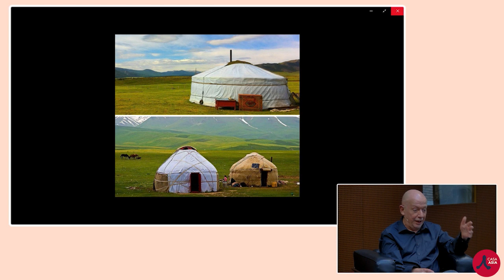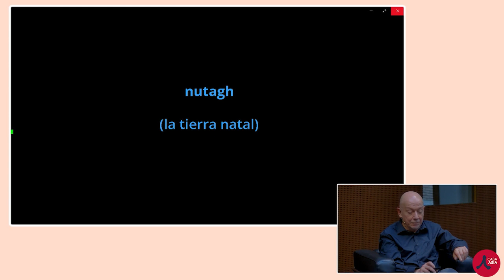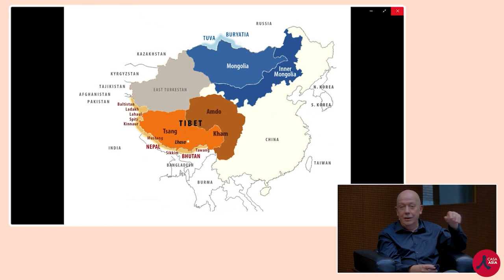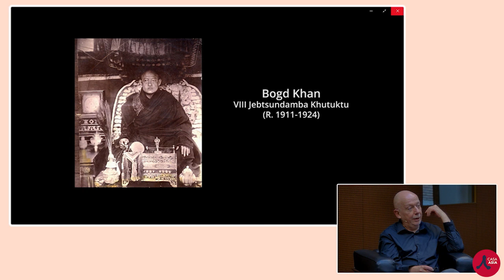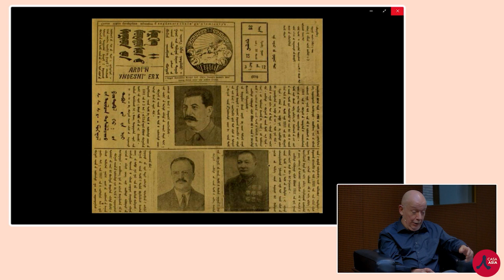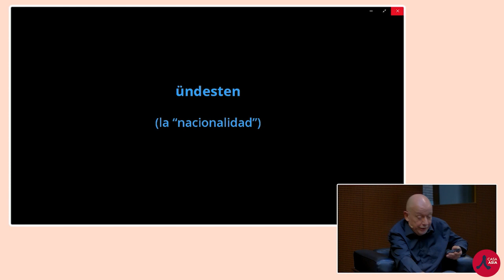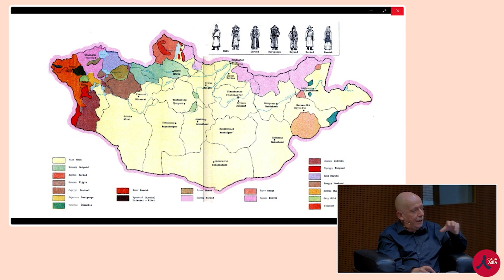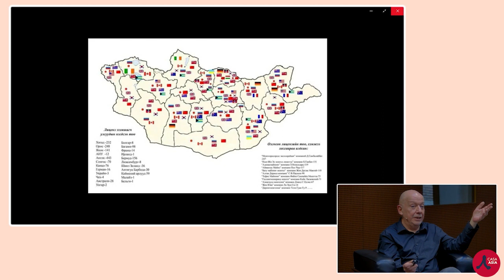Conferencia «Mongolia en la era global»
La construcción de una identidad mongol moderna es un proceso en marcha que implica nuevas y polémicas lecturas de su pasado, tanto tradicional (las comunidades de pastores nómadas, el imperio de los kanes) como sobre todo reciente (la pertenencia al bloque soviético). En este sentido, la experiencia de Mongolia comparte rasgos fundamentales con otros países de la estepa de Asia Central que accedieron a su independencia política a finales del siglo XX. En todos estos estados asistimos hoy a un debate colectivo no exento de tensiones sobre la pervivencia de su identidad en el contexto de la globalización.

En esta conferencia se presentará el proyecto de investigación Nómadas en la era global: La construcción de una nueva identidad nacional y cultural en Mongolia, que ha recibido una de las tres becas Ruy de Clavijo 2022-23 del Observatorio Asia Central de Casa Asia. El conferenciante, Miguel Peyró, expondrá las actuales señas de identidad de la República de Mongolia. Se analizarán los contenidos políticos, sociales y culturales que se vinculan hoy en este país a la conciencia de  «ser mongol».

La concesión de las Becas Ruy de Clavijo se enmarca en el Observatorio de Asia Central de Casa Asia, que tiene como objetivo facilitar el acercamiento entre esta región y España, y poner en valor la creciente importancia geopolítica y económica de un ámbito geográfico que constituye un nexo de unión entre Oriente y Occidente, y que está llamado a jugar un papel clave en las relaciones internacionales del siglo XXI.

Presenta:

Rafael Bueno, director de Política, Sociedad y Programas Educativos, Casa Asia

Ponente:

Miguel Peyró, doctor en Filología y especialista en antropología lingüística de Mongolia y los pueblos nómadas de Asia Central. Ha sido profesor de las universidades de Sevilla, Oslo y El Cairo, y director del programa de investigación “Etnolingüística mongol” del Observatorio del Tíbet y Asia Central de la Universidad de Barcelona. Autor de numerosas publicaciones académicas sobre Mongolia y la lengua mongol.